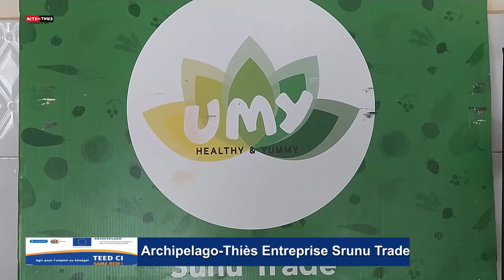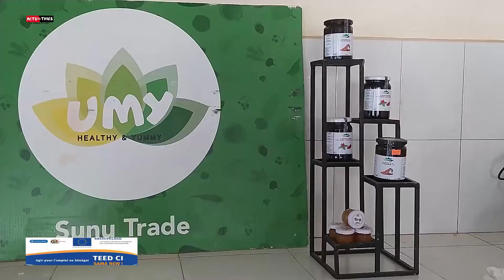Thiès-Archipelago Entreprise Sunu Trade de Lalane et les stagiaires du programme